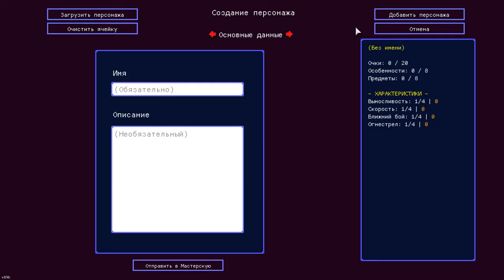Streets of Rogue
steam game